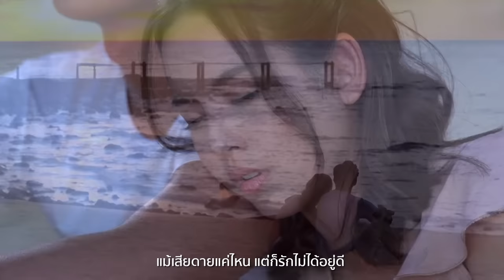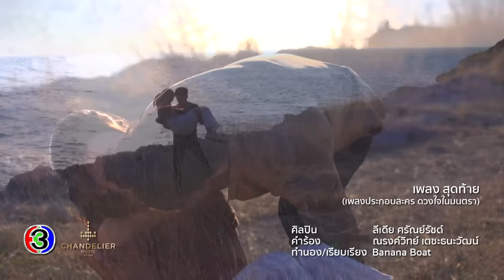สุดท้าย Ost.ดวงใจในมนตรา | ลีเดีย ศรัณย์รัชต์ | Official MV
ศิลปิน  ลีเดีย ศรัณย์รัชต์

แม้รักเธอเท่าไหร่   ก็ต้องฝืนดึงใจออกมา
แม้หัวใจห่วงหา    ก็ต้องก้มหน้าเดินจากไป

แม้เราจะรักกัน      แต่ว่าฉันต้องยอมตัดใจ
แม้เสียดายแค่ไหน  แต่ก็รักไม่ได้อยู่ดี

*จะเจ็บสักแค่ไหน จะรักสักเท่าไร  สุดท้ายก็ต้องเลือกให้มันจบ
  ประตูรักของฉันมันเหมือนได้ปิดลง ไม่มีอีกแล้ว
  ต่อให้รักแค่ไหนก็คงต้องปล่อยมือ  จะยื้อเอาไว้แค่ไหนก็ป่วยการ
  ก็รักของเราเป็นแค่ทางผ่าน  เป็นจริงไม่ได้

แม้ภายในหัวใจ  จะไม่เหลือที่ว่างเผื่อใคร
แม้รักเธอแค่ไหน   ก็ต้องแพ้ความจริงอยู่ดี

** ฟ้าดินไม่เคยที่จะเป็นใจ ให้เราสักครั้ง